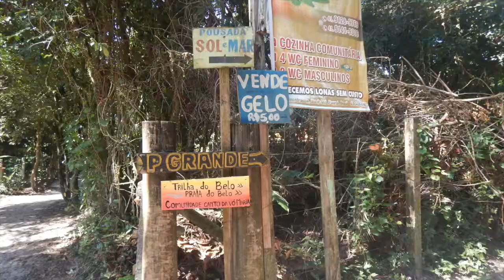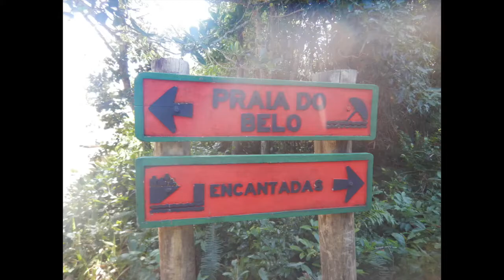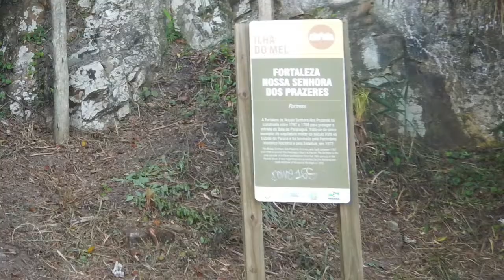Colégio SESI - Ponta Grossa/PR - 30 de agosto de 2019